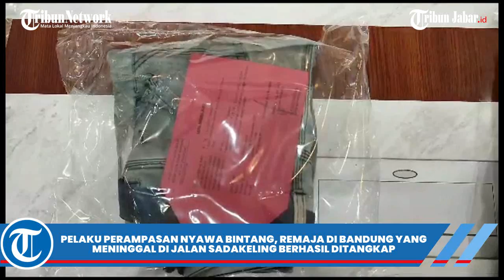BREAKING NEWS! KASUS PERAMPASAN NYAWA BINTANG RIZKI RAMADHAN DI BANDUNG TERUNGKAP, PELAKU DITANGKAP!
TRIBUNJABARVIDEO- Pelaku perampasan nyawa Bintang Rizki Ramadhan di Jalan Sadakeling pada 25 Februari 2022 berhasil ditangkap.

Bintang meninggal imbas penganiayaan melibatkan antar sesama geng motor.

Setelah setahun ditangani Polrestabes Bandung, akhirnya pelaku berhasil ditangkap dan kini ditahan di Mapolrestabes Bandung.